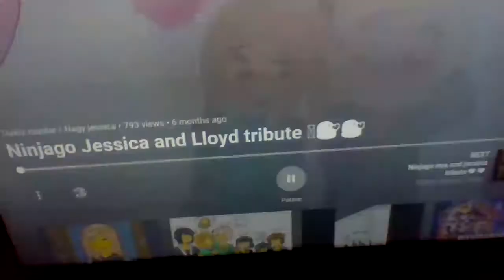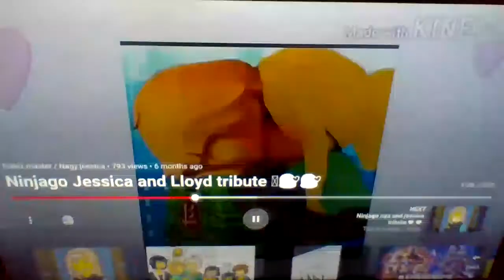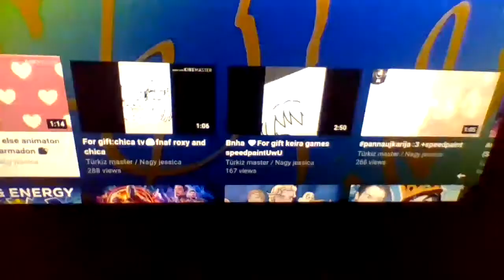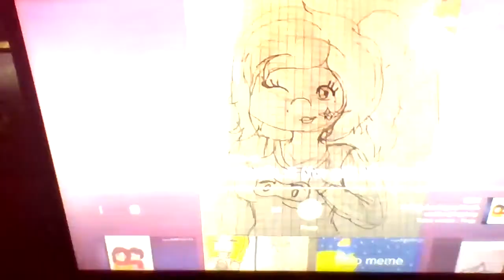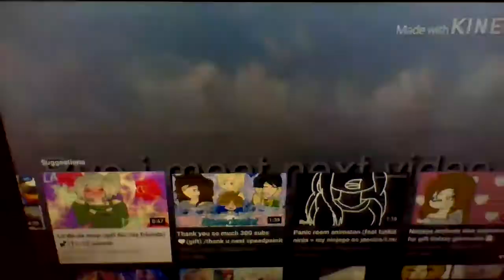Jessica nagy and Galaxy Garmadon tribute sorry if video quality bad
I peaced together past events and videos together